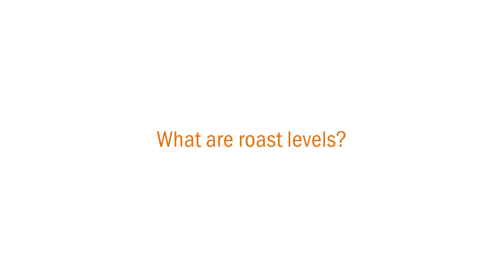Ask a Perry - Mike "What is FairTrade coffee?"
Mike Perry— Roastmaster, Green Buyer, CFO answers your questions about coffee, roasting and Klatch in general.

00:10 What are roast levels?
01:06 How does humidity affect coffee roasting?
2:34 What are the different types of coffee beans?
4:03 What is FairTrade coffee?

Do you have more questions about coffee, roasting and Klatch in general?